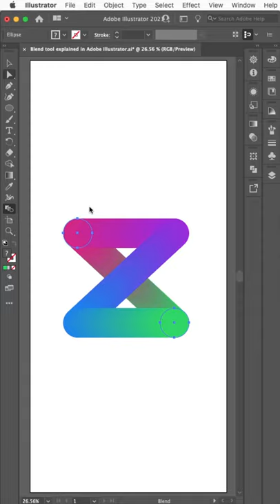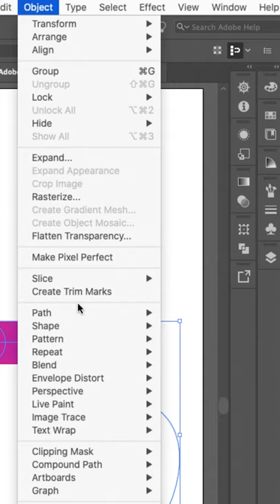Blend Effect Re-explained using Illustrator Tool | indigenousDesign 2021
Hello viewers, We have tried to re-explain blend with the help of illustrator tool.

First we have explained, how to applied blend directly from the menu.

Then we have tried explaining usage of the blend tool itself.

Then we have applied it on a path, with replace spine function.